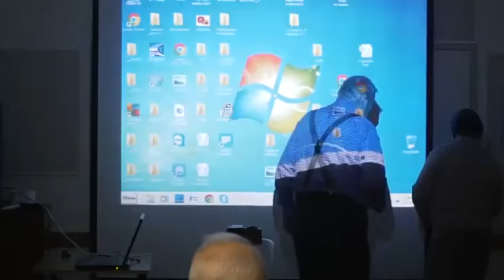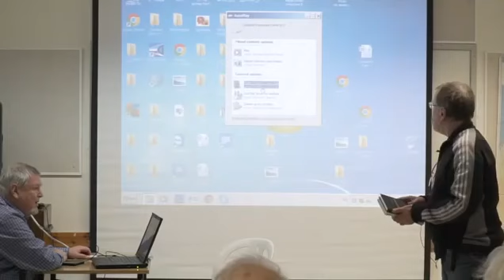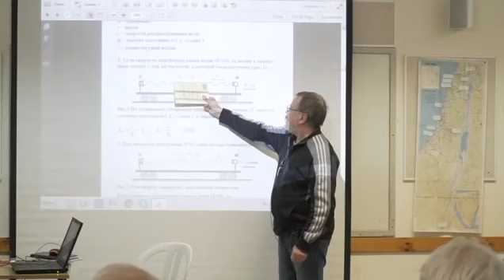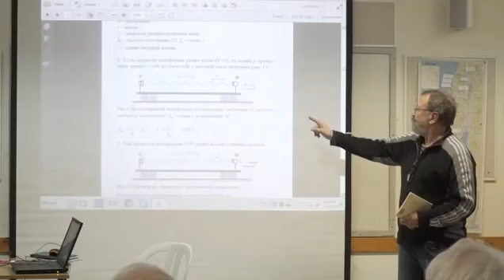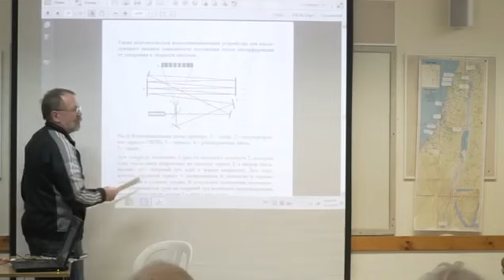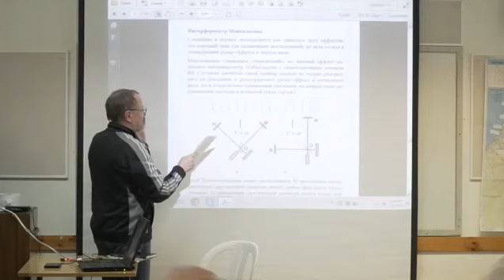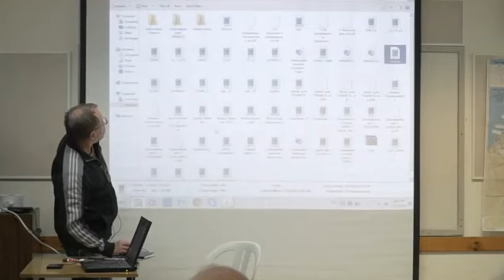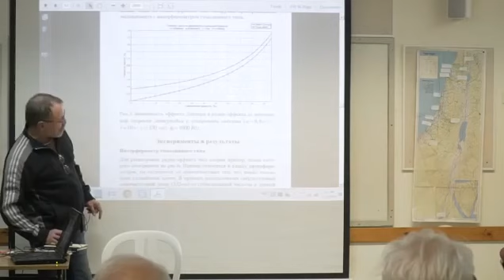Приборная регистрация движения в Эфире: Юрий Иванов, г.Хайфа (Израиль), 17 января 2019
17 января 2019 года по приглашению израильской стороны состоялся доклад основателя Ритмодинамики, профессора Ю.Н.Иванова в Доме Учёных города Хайфа (Израиль).

Тема доклада: «Приборная регистрация абсолютной и относительной скорости движения в Эфире»

Со времён неудачных экспериментов Альберта Майкельсона по измерению скорости движения в Эфире никто из исследователей не предложил схему прибора и эксперимента позволяющего обнаружить движение в Эфире. Российскому физику Юрию Иванову и его команде удалось это сделать.

Был создан прибор и схема эксперимента позволяющие измерить как относительную, так и абсолютную скорость движения в Эфире. По сути это Нобелевская премия. Также результаты данного эксперимента напрямую выводят на новые технологии в сфере навигации. С помощью этих технологий нет нужды использовать для навигации системы GPS и ГЛОНАСС - все навигационные приборы на порядок упрощаются.

Также вы можете ознакомиться с докладом в электронной версии на сайте Института Ритмодинамики по ссылке